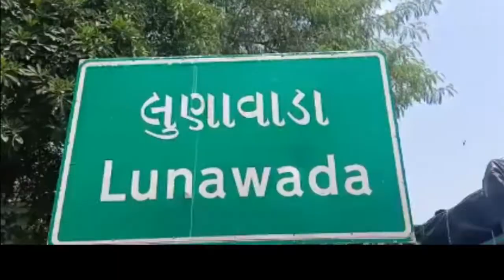લુણાવાડા તાલુકાની પાનમ પુલ પાસે દશામાની મૂર્તિને વાજતે ગાજતે શ્રધ્ધા પૂર્વક વિદાઇ